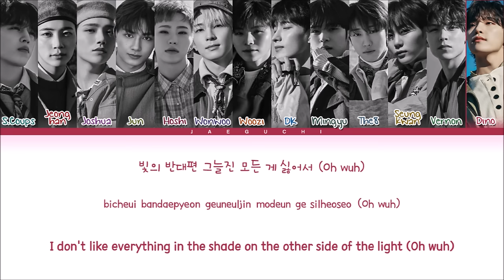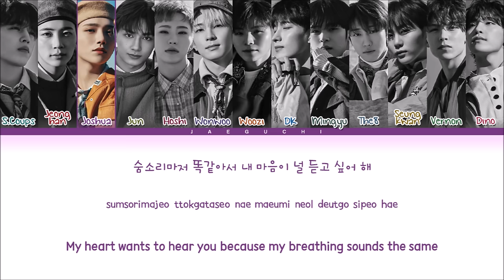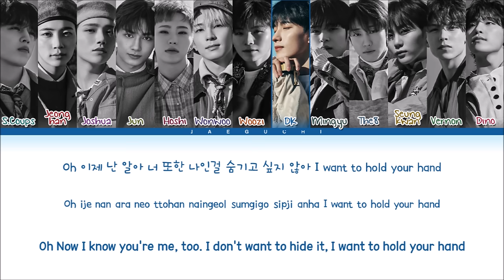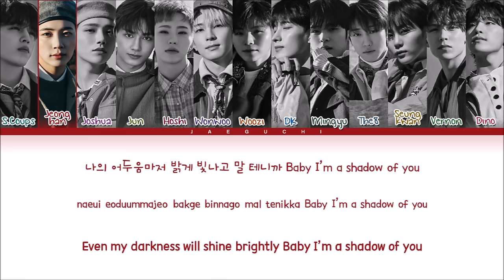SEVENTEEN SHADOW Lyrics (세븐틴 SHADOW 가사) (Color Coded Lyrics)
• Artist: SEVENTEEN (세븐틴)
• Song ♫: SHADOW
• Album: Face The Sun
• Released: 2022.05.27